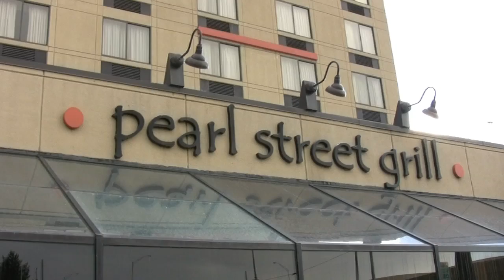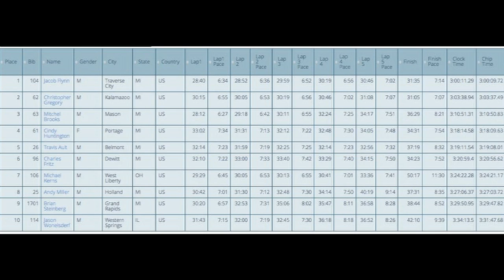2016 Ground Hog Day in Grand Rapids, Michigan - You May Have Seen This Before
2016 Ground Hog Day in Grand Rapids, Michigan - You May Have Seen This Before  Michigan Runner TV GLSP